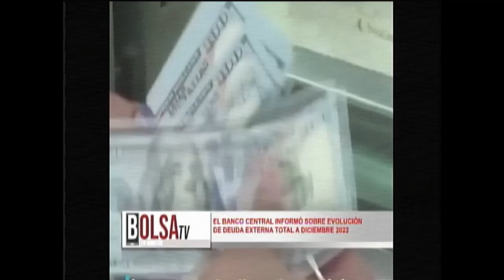CDNN 23 BANCO CENTRAL INFORMA SOBRE EVOLUCION DE DEUDA EXTERNA TOTAL A DICIEMBRE 2022 11 ABR